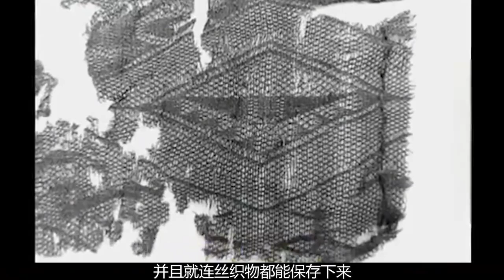湖北古墓驚現朱元璋后人，5100多件文物震撼曝光！